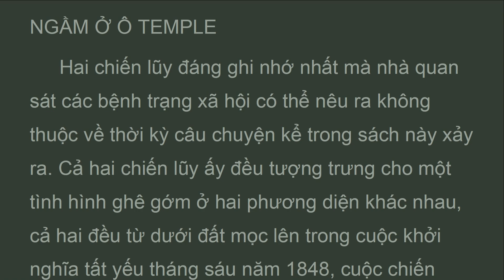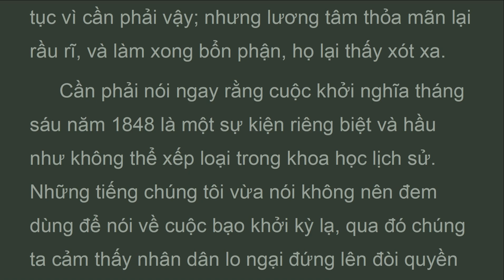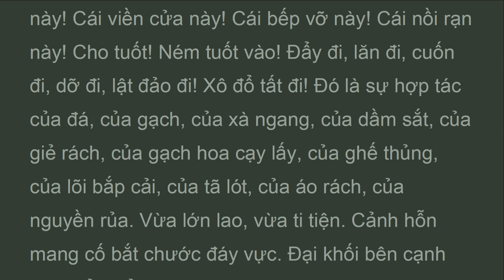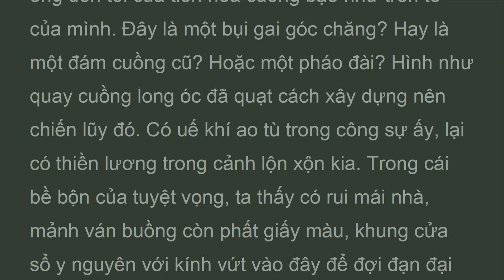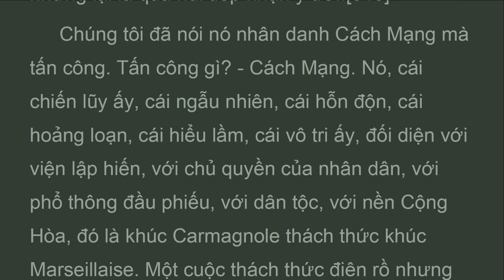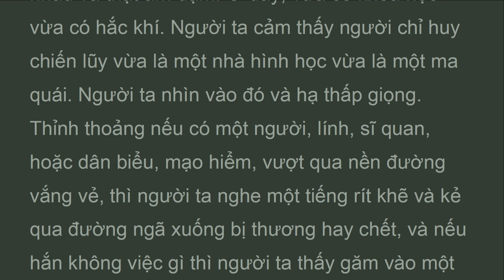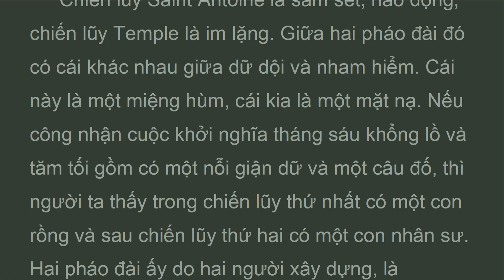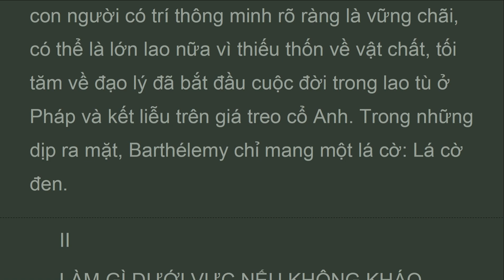NNKK_Vol5_b1_ch01_Nước xoáy e và đá ngầm ., Những người khốn khổ , Victor Hugo (Feb 2023)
Một đôI khi bất chấp những nguyên lý, bất chấp tự do, bình đẳng và bác áI, bất chấp phổ thông đầu phiếu, bất chấp quyền chấp chính của toàn thể đốI vớI toàn thể, từ những khắc khoảI, những nản lòng, những xơ xác, những bức sốt, những hãI hùng, những uất khí, những dốt nát, những tăm tốI của mình, đám ngu dân tuyệt vọng nổI lên phản kháng và đánh lạI nhân dân. Cùng dân tấn công pháp luật phổ thông, cùng dân tự tạo cho mình cáI quyền đứng lên chống lạI dân quyền.
 Những ngày đó là những ngày ảm đạm, bởI vì bao giờ cũng có một lượng chính nghĩa nhất định trong sự cuồng loạn đó, và cuộc chiến đấu đó bao hàm cáI tính chất tự sát. Những tiếng: cùng dân, ngu dân, loạn dân, dân ô hợp, được coi như là tiếng để mạt sát, tiếc thay lạI nóI lên cáI lỗI của ngườI cầm quyền, ngườI hưởng đặc quyền, hơn là cáI lỗI của kẻ bị trị, kẻ bất hạnh.

 Phần thứ năm.
  jean van jean . quyển 1.
 Chiến tranh giữa bốn bức tường.
Chương   1.
 Nước xoáy ở ô saint antoine và đá ngầm ở ô temple.